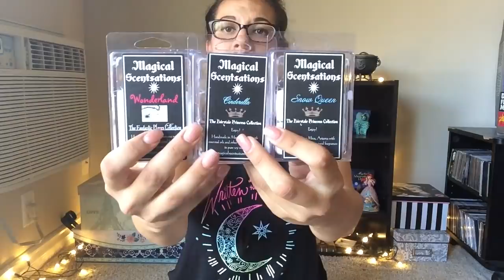April Obsessions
April Showers bring May Flowers, but the month of April in Romey Land brings lots of fun stuff & goodies!

I've been obsessing over a ton of things lately, and I just wanted to share with you!

You can find Gratitude Botanicals Skincare products on Facebook and Instagram

You can find Magical Scentsations products on Etsy and Instagram

Love you guys so much, and until next time